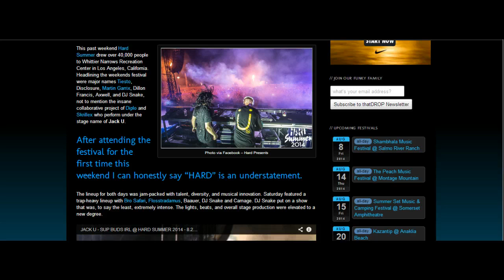Dillon Francis Tour, HARD Summer Review, Borgore Interview, and more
Dillon Francis Tour, Borgore Interview, Hard Summer Review, EDM Facts, and more